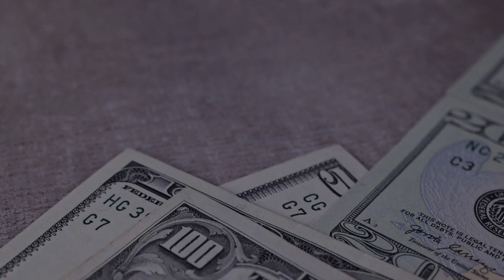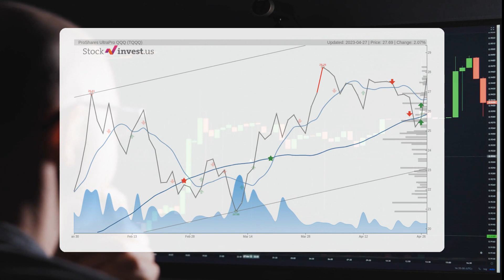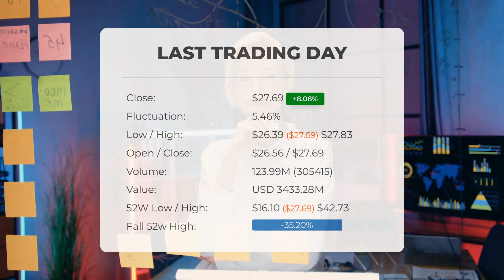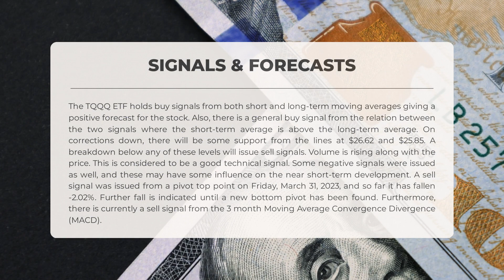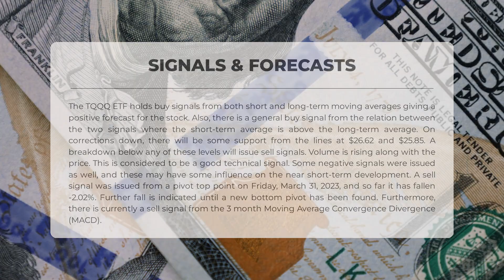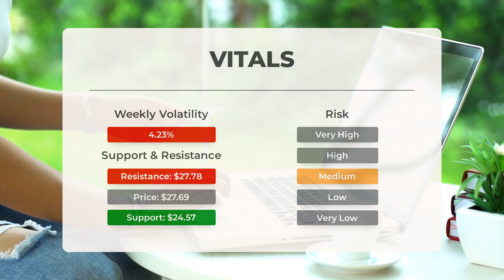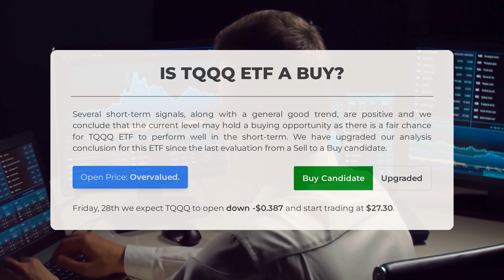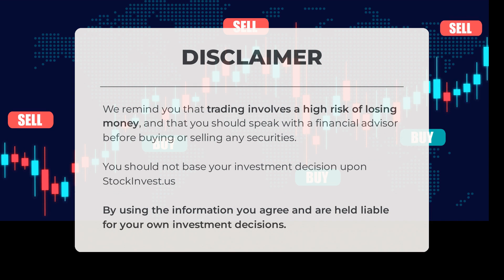TQQQ ETF Rocketing? In-Depth TQQQ Analysis & Top Predictions for Fri - Seize the Moment!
TQQQ price prediction was made for Friday, April 28, 2023

We go over the TQQQ Inc. ETF and give our ETF price prediction (TQQQ). Our TQQQ ETF price analysis and ETF price forecast on TQQQ for Friday, April 28, 2023

TQQQ ETF Analysis - TQQQ ETF Price Prediction for Friday, April 28, 2023